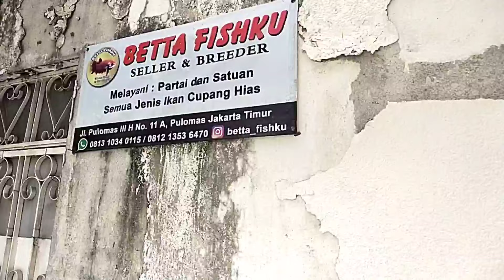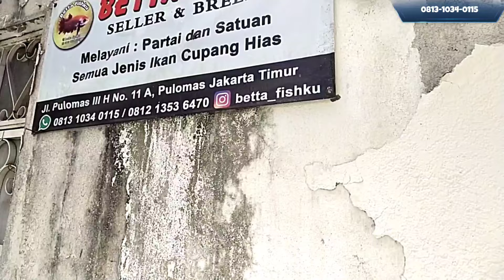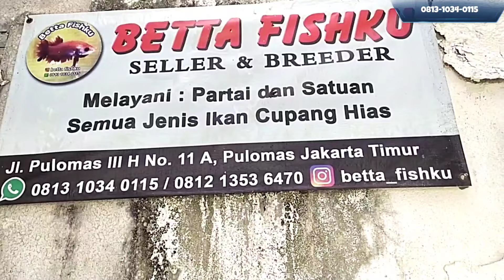ADA HARGA ADA KWALITAS.!!! LAGI BANYAK BANGET MULTICOLOUR DI FARM OM ARIS SIHOMBING. BURUAN MERAPAT.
Hallo guys

Terimakasih

Betta Fish atau yg dikenal dengan ikan cupang adalah ikan yg mempunyai sifat teritori atau penguasa dalam suatu wilayah. Oleh sebab itu cupang dikenal dengan ikan aduan. Tapi belakangan ini ikan cupang sudah tdk lagi menjadi ikan aduan melainkan menjadi ikan kontes.

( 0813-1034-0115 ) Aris